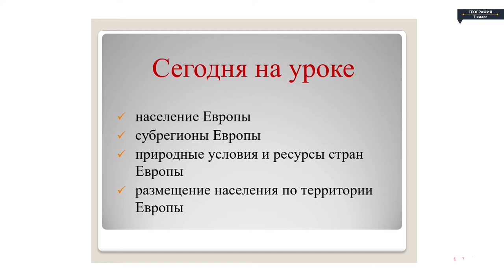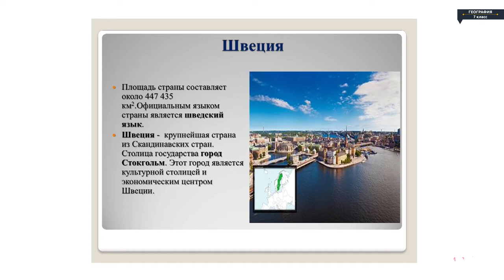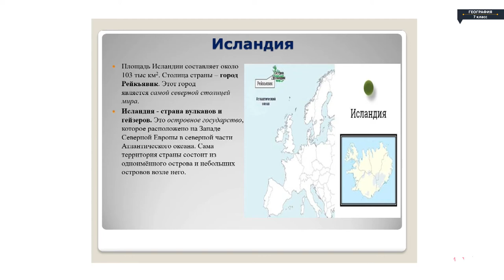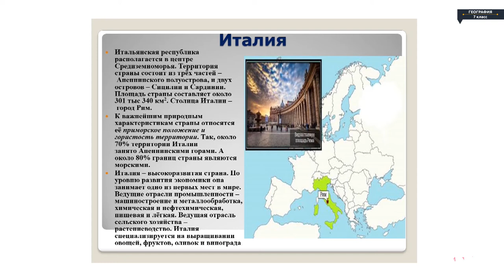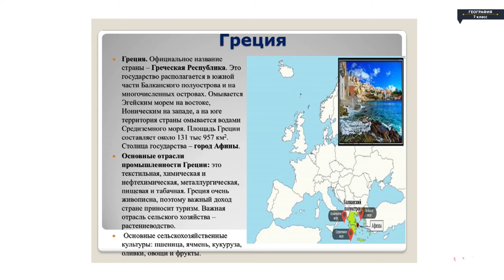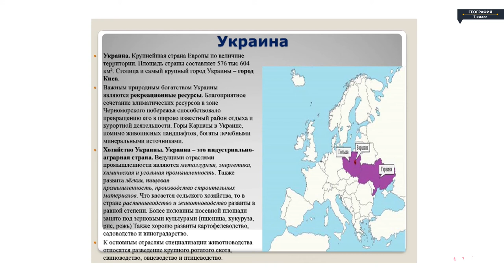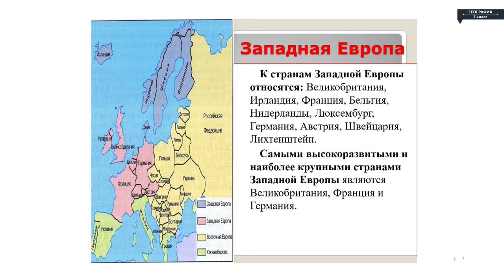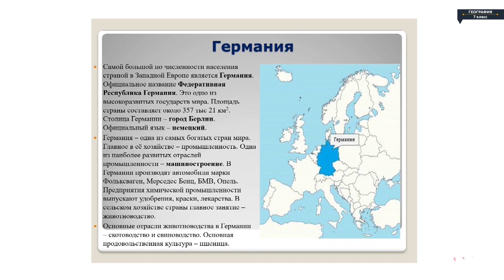География - 7 класс - Население и страны ЕВРОПЫ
География - 7 класс - Население и страны ЕВРОПЫ География